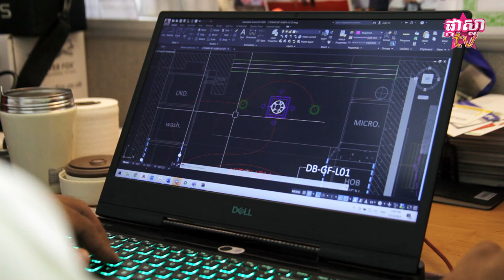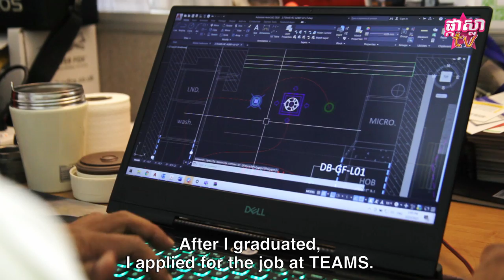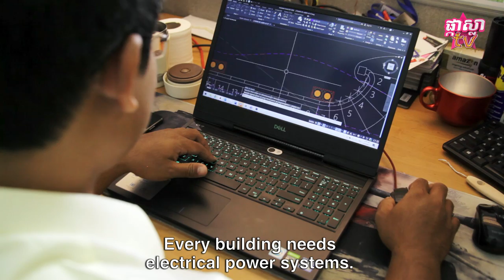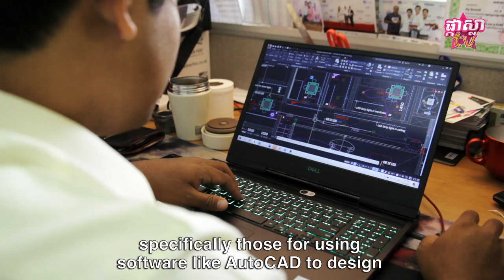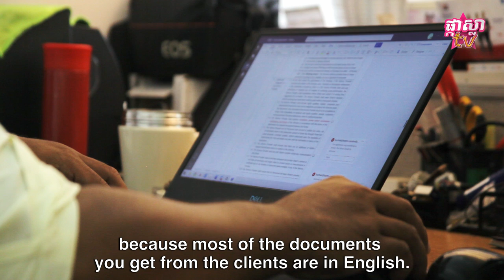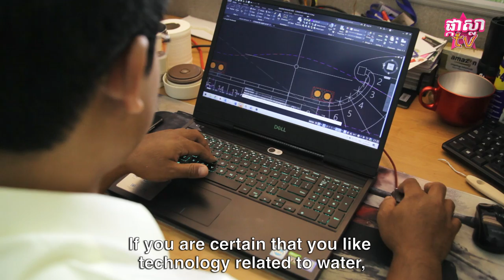ជំនាញផ្នែកវិស្វករអគ្គិសនី បកស្រាយលម្អិតដោយ Chan Bunhak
ជំនាញវិស្វករអគ្គិសនី លំបាកទេ ? រៀនចប់អាចធ្វើអ្វីបានខ្លះ ? បច្ចុប្បន្នមានទីផ្សារច្រើនទេ សម្រាប់ជំនាញមួយនេះ ? ចម្លើយមាននៅក្នុងវីដេអូនេះ !